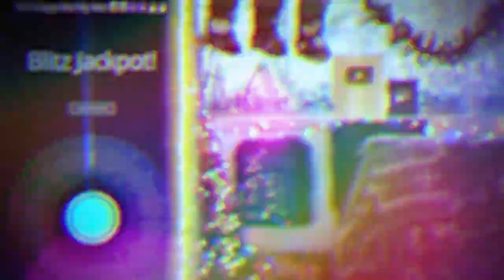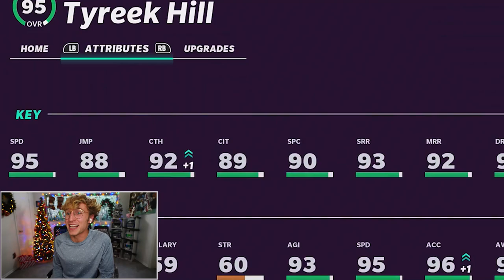Does it Break the Plane..!?! Wheel of MUT! Ep. #19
papa meags rises from a deep slumber - he looks across the room at all the smokeshows who slept on his floor. but none of that matters now. what matters now is he reaches black santa, and ascends another victory in wheel of mut.  tiptoeing across the sleeping bodies, papa meags enters the chamber wherein his studio lies. he reaches for the controller, but his massive peen gets in the way. just another day in paradise, so they say.